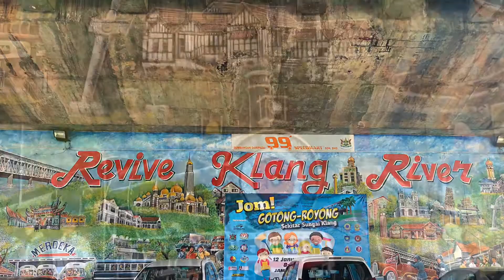Destination 6: Kota Bridge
Here's the Revive Klang River and Kota Bridge in Klang where you can go and have a look as it has a nice mural painting as well view! 😍